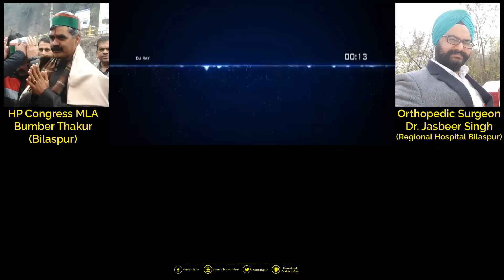HP Congress MLA Bumber Thakur allegedly threatening a doctor on phone: Audio Clip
Bumber Thakur, a notorious Congress legislator from district Bilaspur, who had allegedly assaulted an on duty IFS Officer (DFO) in Bilaspur recently, has now allegedly abused and threatened a senior doctor at Regional Hospital Bilaspur. The doctor community protested against it and held a press conference in which Doctor Jasbir Singh also released an audio recording of the phone call from the MLA.

Hindi Translation:Himachal Abhi Abhi